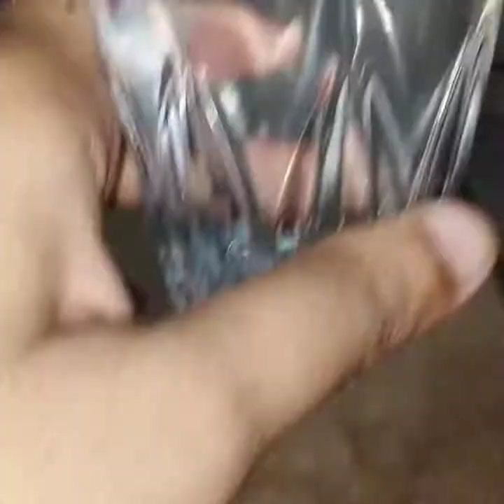kaasi phal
pumpkin 1kg
onion 1
green chilli 3
imlli ka paste 1 cup
dry spices:
red chilli 1 tsp
haldi haf tsp
methi dana 1 tsp
oil
water